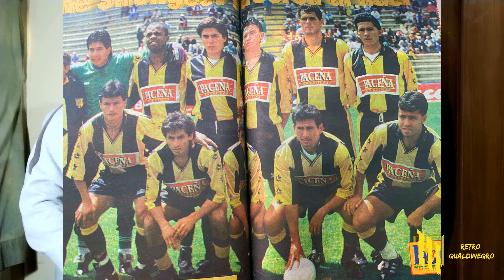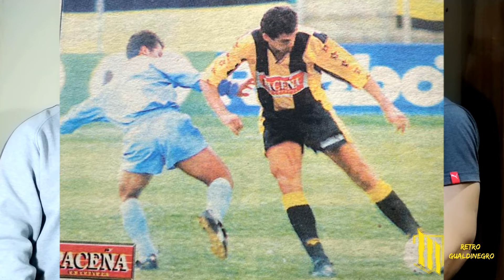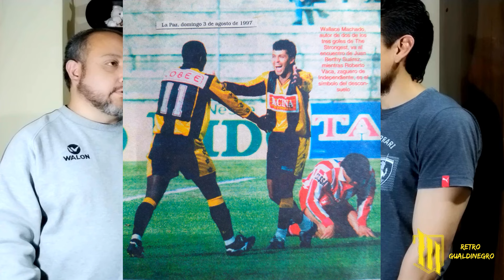Hablando de la camiseta del The Strongest 1997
Hoy voy a compartirte un video donde, con Pablo Loza (un gran conocedor), estuvimos hablando de la camiseta del The Strongest 1997 y tocamos varios puntos super interesantes:

🐯 Historia de la camiseta.
🐯 La importancia de la camiseta.
🐯 Una época muy complicada y el sentir la camiseta en jugadores e hinchas.
🐯 El goleador Juan Berthy “Chicho” Suárez.
🐯 Fue la primera camiseta que usó Sandro Coelho.
🐯 El diseño y los detalles de la camiseta.
🐯 Muchos más datos curiosos e interesantes.

Míralo, está genial.

Por cierto, ya mañana cerraré el lanzamiento de la camiseta The Strongest 1997 y será el último, no habrá más oportunidades en el futuro.

Quedan muy pocos lugares disponibles. ¡Hablemos!

Jorge.